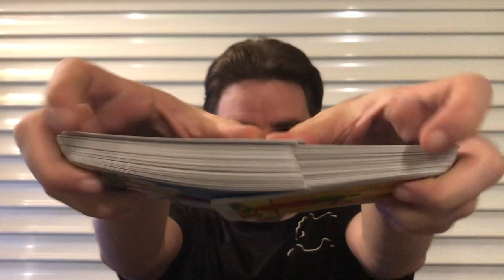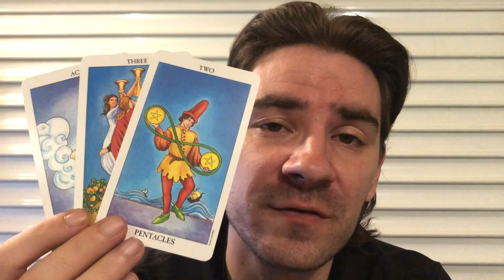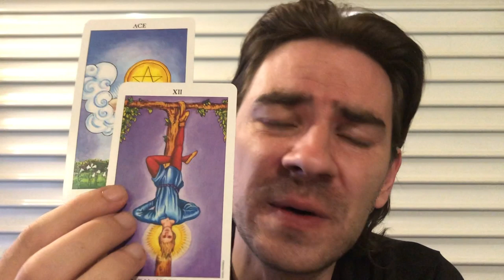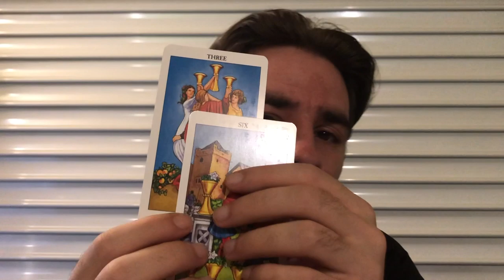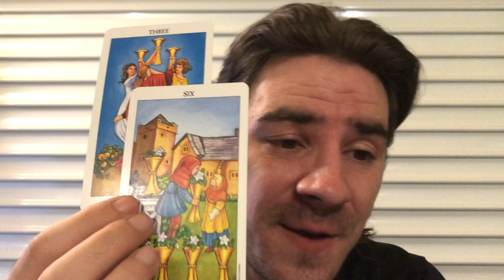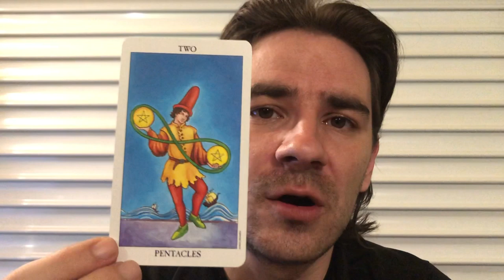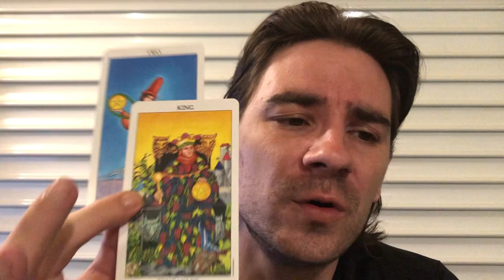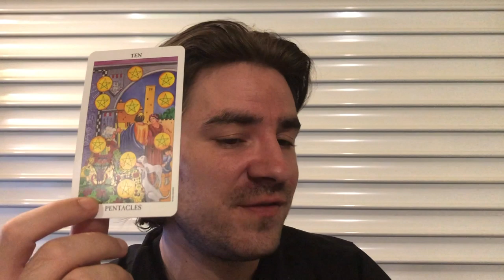SAGITTARIUS! WHAT SEEMED IMPOSSIBLE CAN HAPPEN NOW! Sagittarius Tarot Reading July 29- August 4 2019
SAGITTARIUS! WHAT SEEMED IMPOSSIBLE CAN HAPPEN NOW! Sagittarius Tarot Reading July 29- August 4 2019 Personal Readings